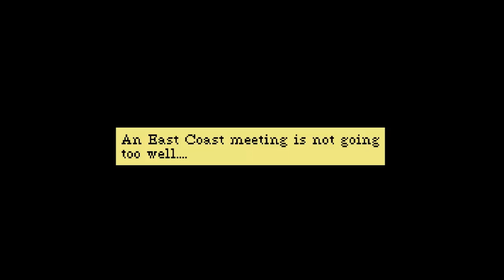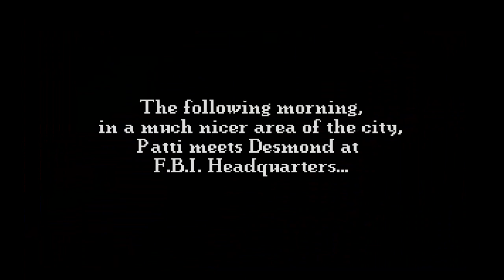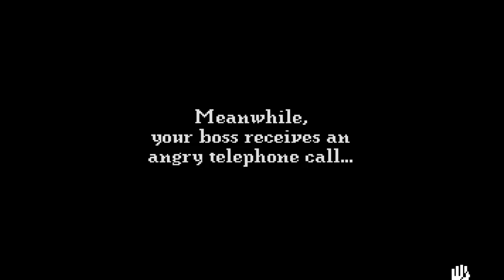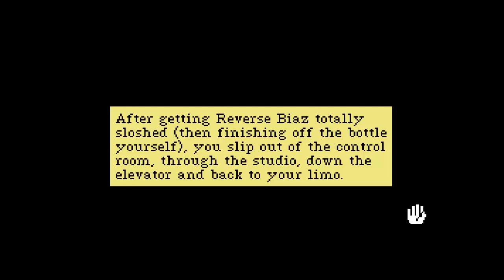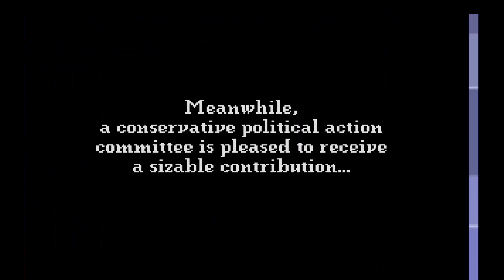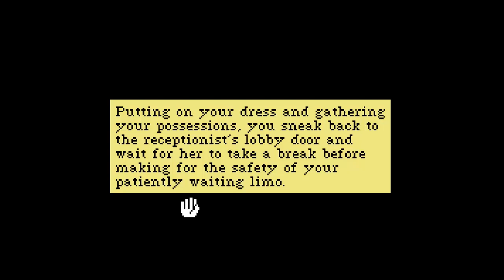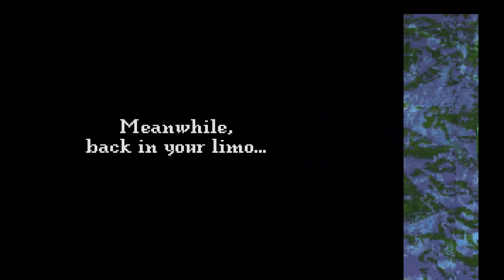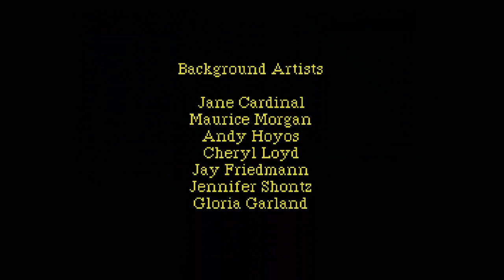Leisure Suit Larry 5 Walkthrough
Join Larry and Patti for Leisure Suit Larry 5: Passionate Patti Does a Little Undercover Work. Larry is given the job of interviewing beautiful women for a TV show and he sets off across the country to find them. In the meantime Patti becomes a secret agent and attempts to bring the crooks in the music industry to justice. Will our two heroes meet up once again and will we ever find out what happened to Leisure Suit Larry 4?